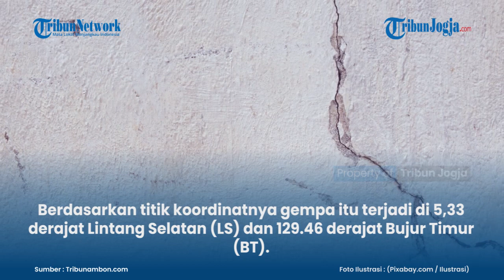MALUKU TENGAH DUA KALI DIGUNCANG GEMPA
Badan Meteorologi Klimatologi dan Geofisika (BMKG) Maluku mencatat dua gempa mengguncang Maluku Tengah, Senin (29/3/2021).

Gempa pertama bermagnitudo 3,9 terjadi pada pukul 05.46 WIT subuh tadi.

Sementara gempa kedua bermagnitudo 4,3 terjadi pada pukul 08.26 WIT.

Artikel ini telah tayang di Tribunambon.com dengan judul Dua Gempa Goyang Maluku Tengah, Berjarak 100 Km dari Pulau Banda,
Editor: Salama Picalouhata

(ros)